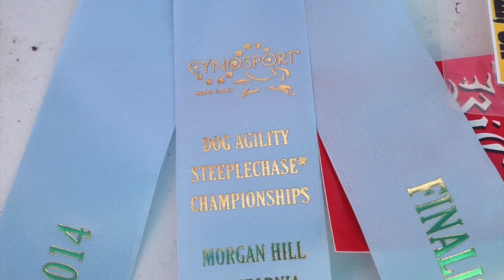Courtney Keys, IFCS Team USA Profile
Cynosport 2014 HD